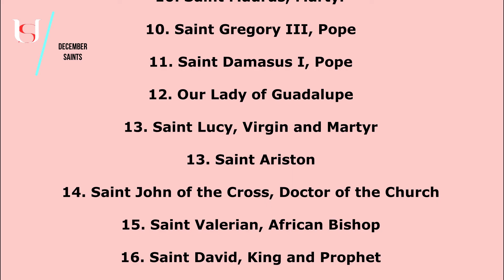Saint Gatianus of Tours - December 18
Saint Gatianus of Tours.